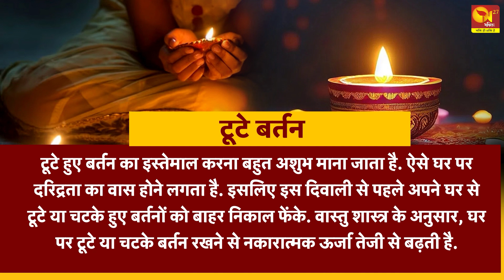दिवाली से पहले घर से निकाल फेंके ये कबाड़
ऐसे घर पर दरिद्रता का वास होने लगता है. इसलिए इस दिवाली से पहले अपने घर से टूटे या चटके हुए बर्तनों को बाहर निकाल फेंके. वास्तु शास्त्र के अनुसार, घर पर टूटे या चटके बर्तन रखने से नकारात्मक ऊर्जा तेजी से बढ़ती है.